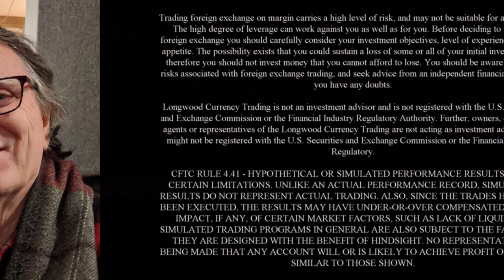Having The Correct FOREX Trading Presence of Mind | Longwood Currency Trading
Having the correct presence of mind for any task or endeavor that we undertake is critical to achieving success. As Henry Ford once said: "If you think you can do a thing, or think you can’t do a thing; you’re right."

Like this, all of the videos and blog posts I do deal with you as a person trading in the FOREX market as opposed to the market itself. The market just doesn’t exist without you, but you can exist without the market. Realize how important you are over that of the market.

It’s your money that’s at stake, not the market’s. If you don’t have the correct presence of mind when you hit the bid or ask button on your trading platform you’re subjecting yourself to all of the negative probabilistic expectation that a Zero Sum Game has.